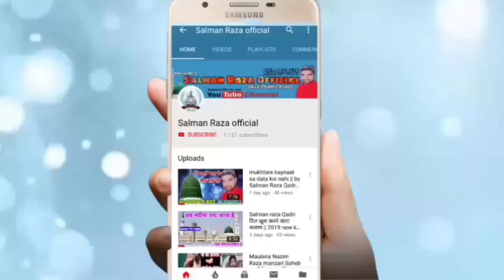कभी गलियाँ कभी गुम्बद कभी मीनार देखेंगे || By Salman Raza Qadri New Kalam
Hi,

is video main aapko madine ki galiyon ki yaad aa jayegi i hope ye video apko pasand ayega

अपनी नाते पाक रिकोर्ड कराने या यू टयूब पर अपलोड कराने के लिए सम्पर्क करें हमारा मोबाइल फोन नंबर है --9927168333